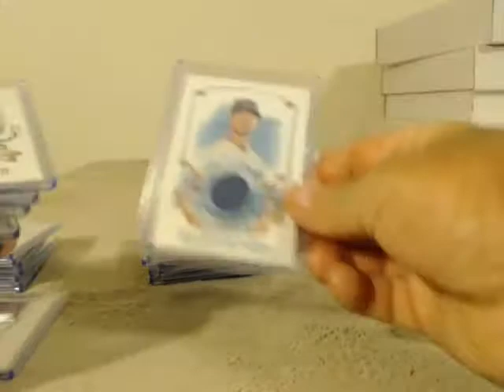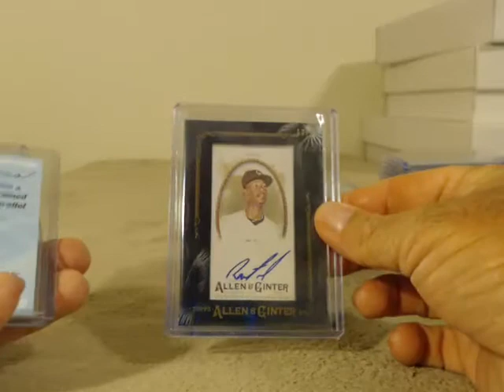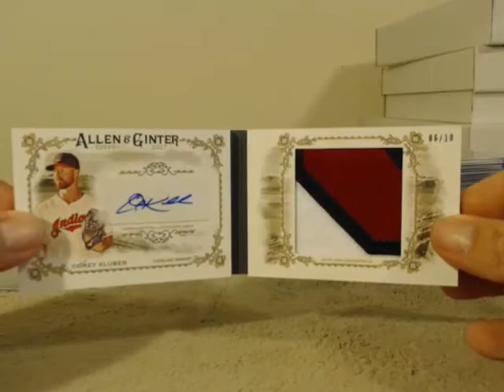2017 Allen and Ginter Recap Team Break 8/1/17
2017 Allen and Ginter Recap Team Break 8/1/17 - Captured Live on Ustream